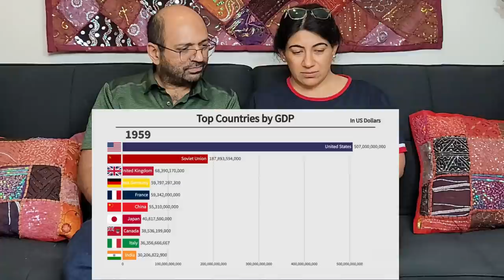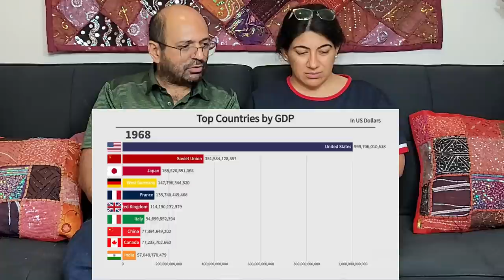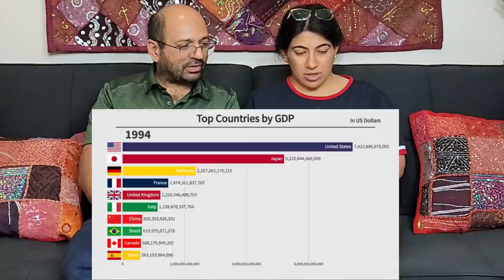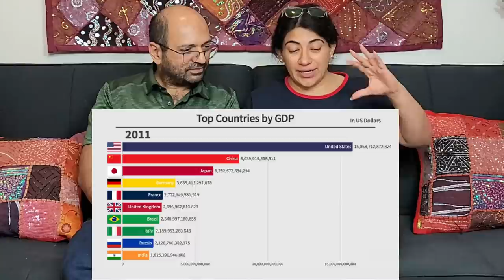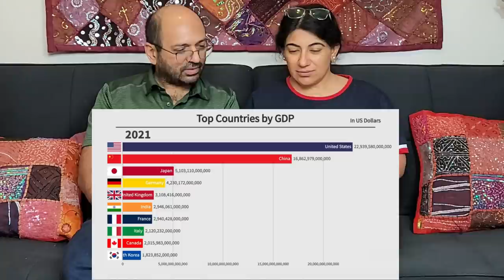Top 10 Countries by GDP (1896-2022) | Indian American Reactions !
Love & Enjoy!